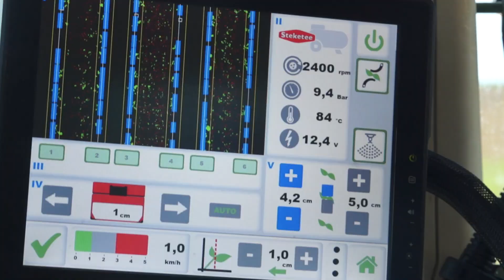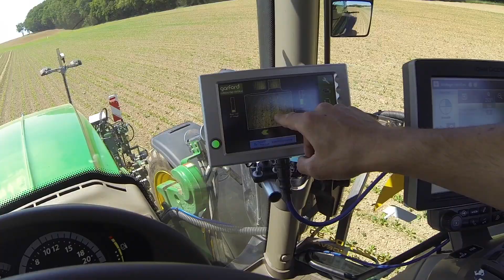Désherbage dans la betterave sucrière bio: Steketee IC-Weeder, Garford Inrow sarcleuse herse étrille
On se retrouve à Montignez pour la suite de l’essai de betteraves sucrières bio. Un mois après la plantation, la betterave sucrière est sarclée pour la première fois. Milo Stoecklin de la Fondation Rurale Interjurassienne montre dans la vidéo comment le IC-Weeder de Steketee et le Robocrop Inrow Weeder de Garford travaillent dans la variante semée et plantée. Il discute la performance de ces deux machines modernes provenant du maraîchage avec détection des plantes individuelles. Ces machines sont comparées au système de désherbage traditionnel avec herse-étrille et houe.
Sa conclusion : la houe et la herse-étrille font un très bon travail. Le InRow Weeder de Garford est bon et le IC-Weeder de Steketee est satisfaisant. La prochaine vidéo apparaîtra après la récolte de betteraves sucrières, pour la mise en valeur de cet essai de betteraves et ses différentes techniques qu'on aura utilisé.